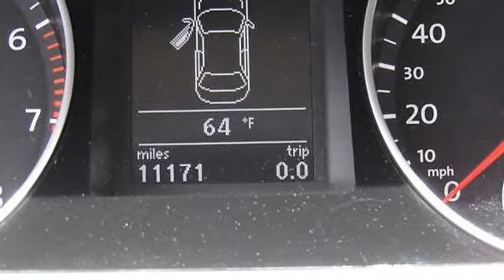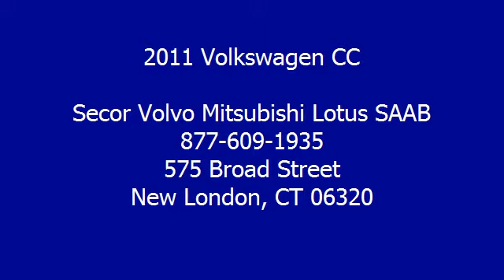2011 Volkswagen CC - Secor Volvo Mitsubishi Lotus SAAB - New London, CT 06320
For Sale: 2011 Volkswagen CC
VIN: WVWMN7AN2BE717088
Engine: 4 Cylinder Engine 2.0L/121
Drivetrain: Front Wheel Drive
Transmission: 6-Speed A/T
Mileage: 11,171
Color: White Gold Metallic (exterior) Cornsilk Beige/Black (interior)

Features:
*Just in on trade! Be the first to inquire. Photo's coming soon. Secor Auto Center 'You're going to love it here!'